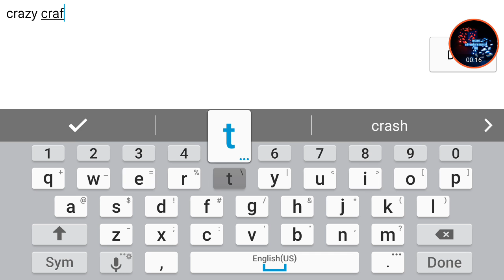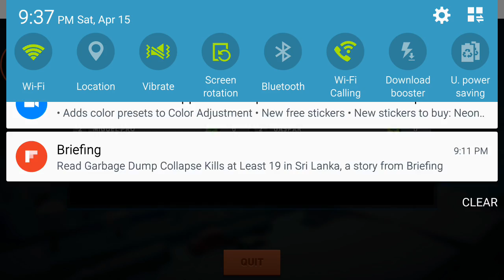Minecraft rocket league (block city wars ep 1)